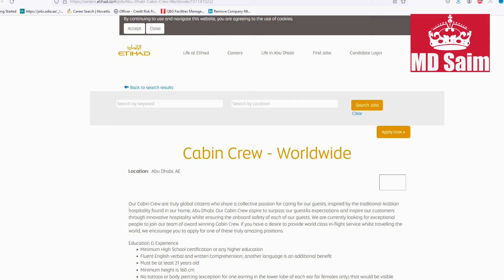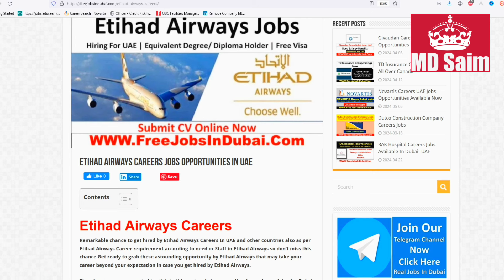Etihad Airways Jobs In Abu Dhabi Airport 2024